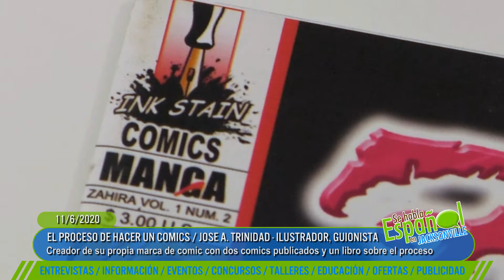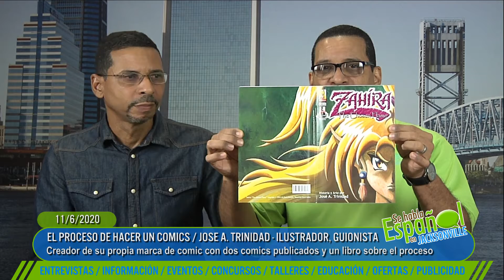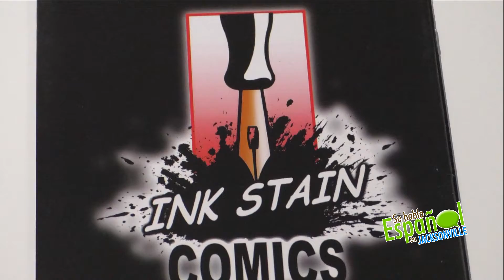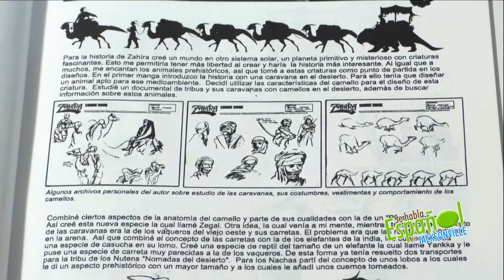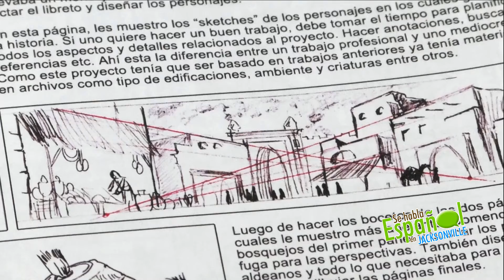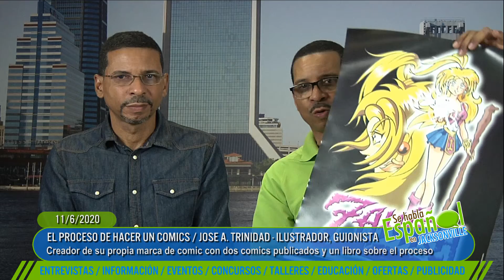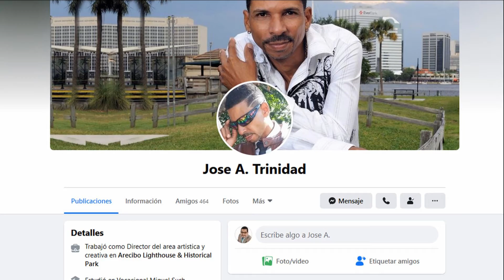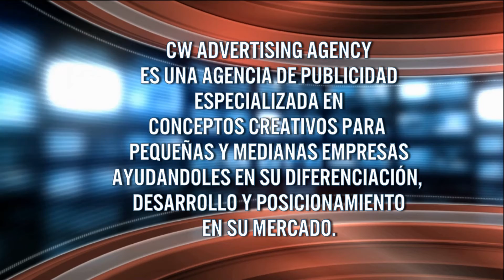Se Habla Espanol en Jacksonville - Como hacer una revista de historiestas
Para aquellos jovenes con el entusiasmo de crear su propia historieta manga. Jose R Trinidad  le da unos consejos